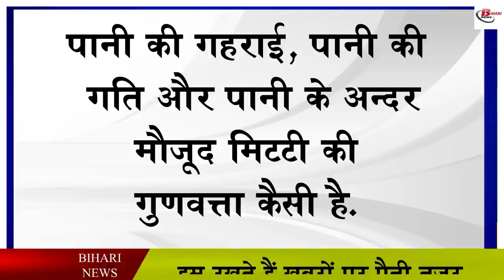समुन्द्र में कैसे खड़े हो जाते है पिलर